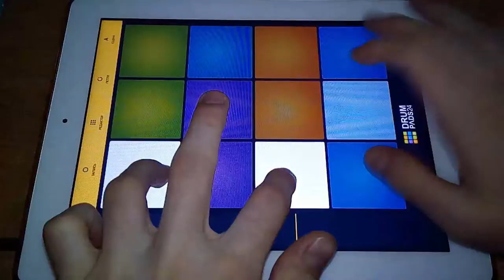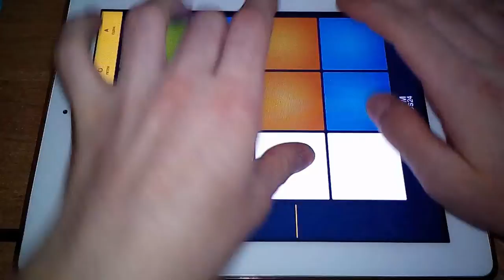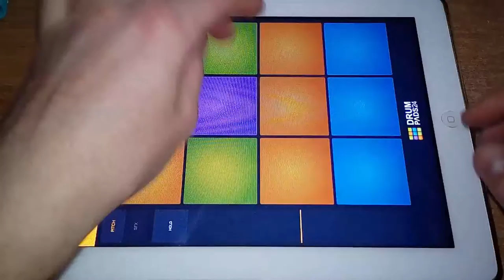Jazzy Chops - Drum Pads 24